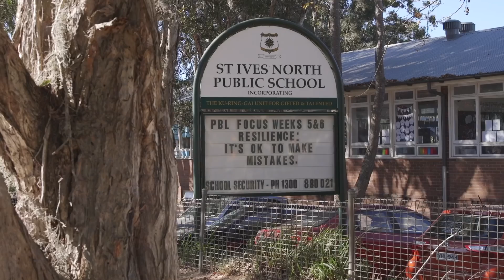127 Collins Road St Ives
James Levy from Ray White Upper North Shore presents 127 Collins Road St Ives.